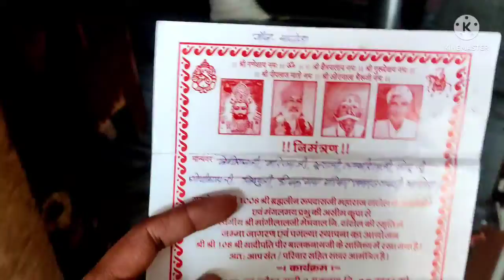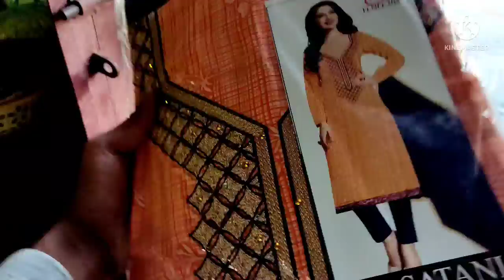100 days-100 videos, special 😇🙏